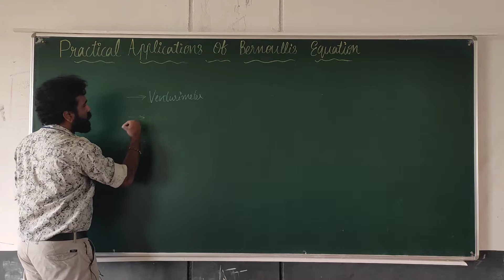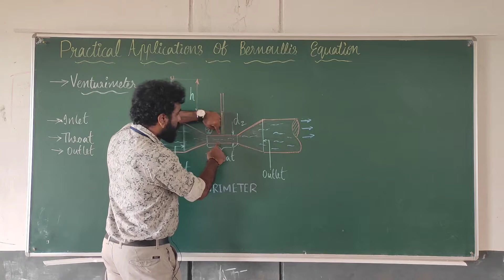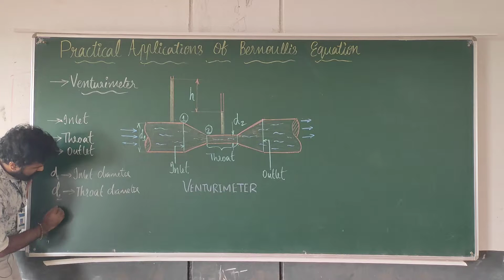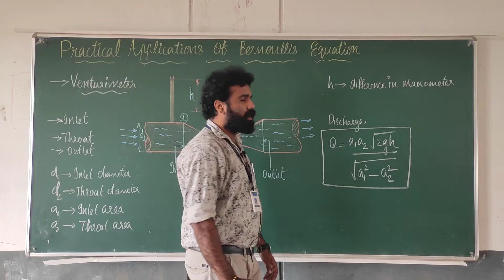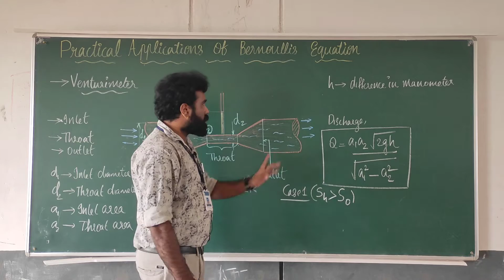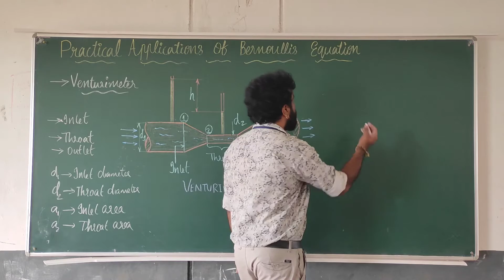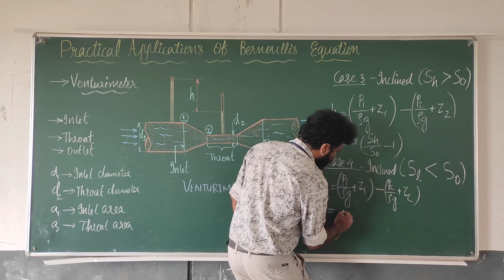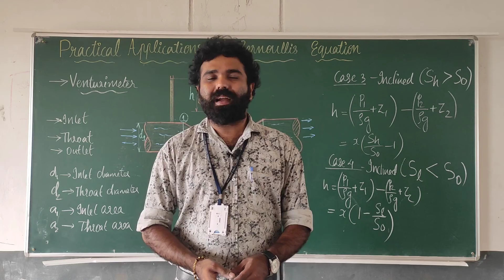Fluid Mechanics & Pneumatics- Module 2 ( Part 6)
Venturimeter